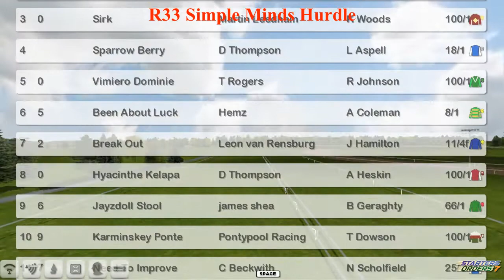NH WK2 R33 Simple Minds Hurdle